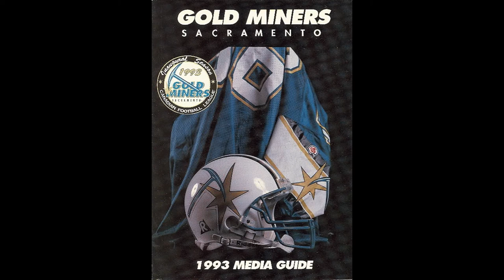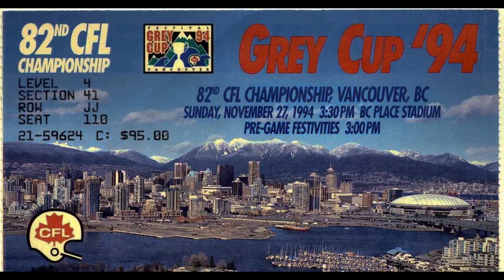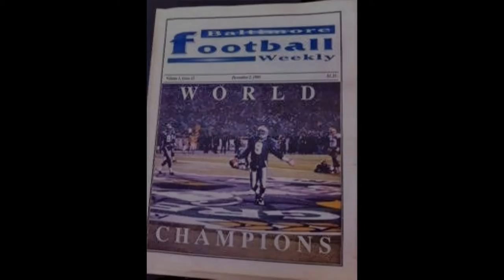Defunct CFL Teams: Baltimore Stallions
History of the Baltimore Stallions, The most successful American CFL team.